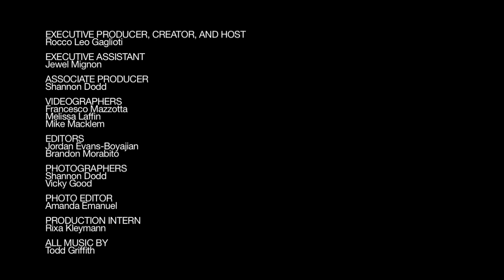Lance Bass Mercedes-Benz Fashion Week Spring Summer 2013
Lance Bass interview with Rocco Leo Gaglioti
The Trevor Project .org
Mercedes-Benz Fashion Week, Spring/Summer 2013

Fashion News Live is the ultimate online resource to find exclusive celebrity and fashion designer interviews, beauty tips, industry updates and much more. Unique in its format, Fashion News Live seeks out interviews and behind the scenes access to bring the online community into the worlds of fashion and entertainment.